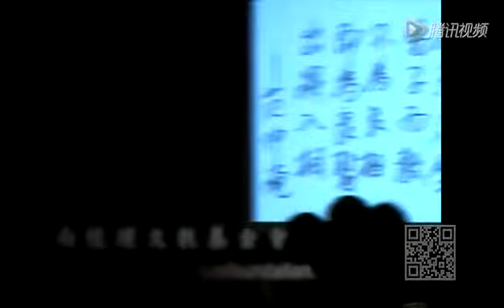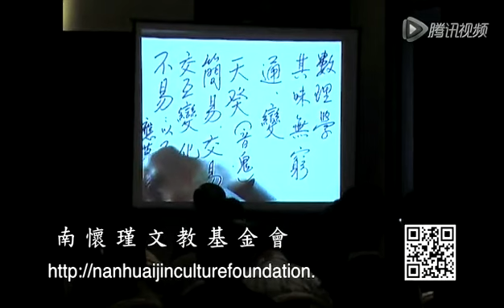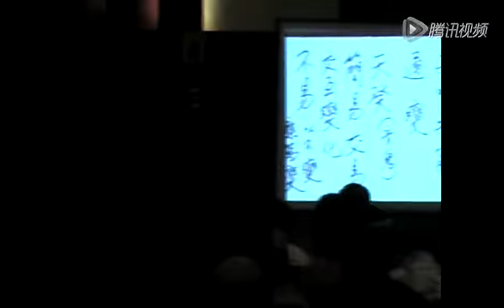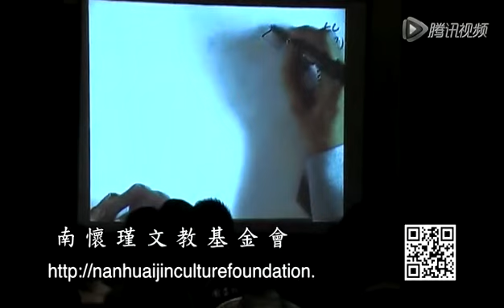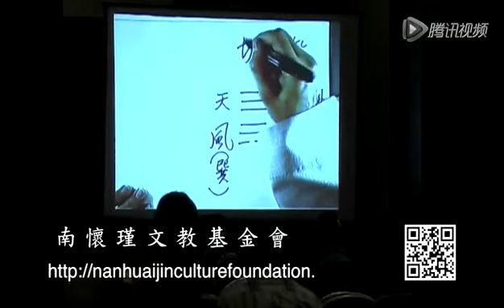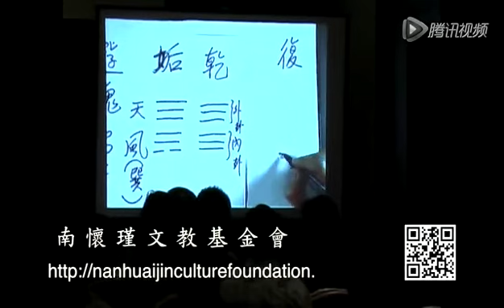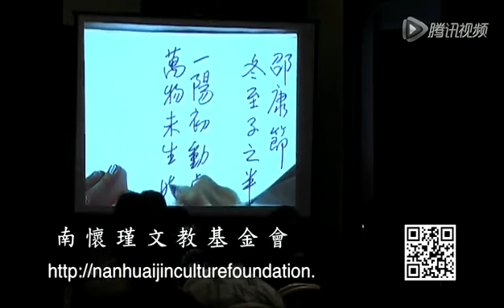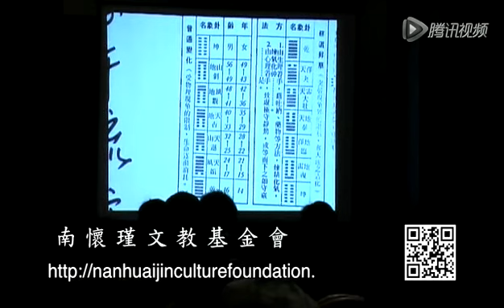黄帝内经04 南怀瑾